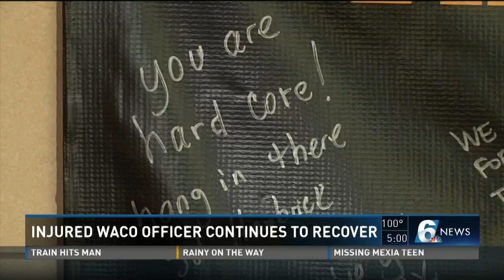Man killed by train in Elm Mott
An Elm Mott man is dead after being struck by a train last night.